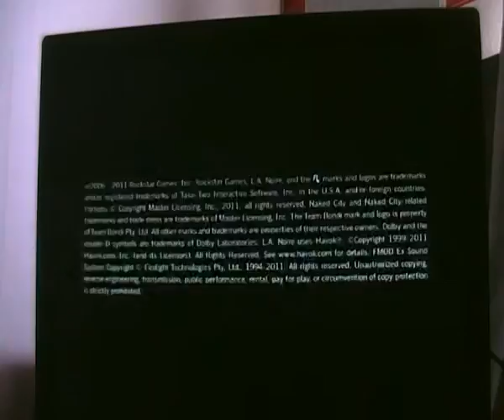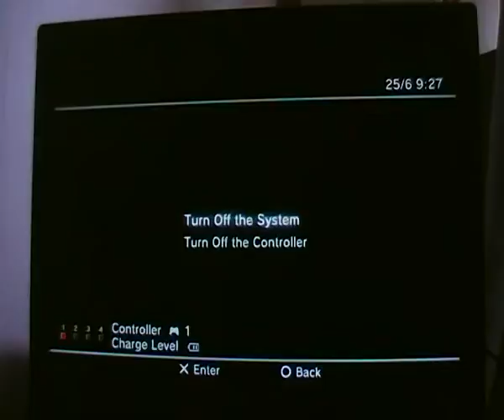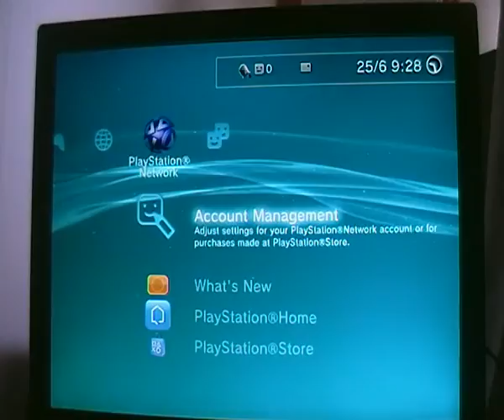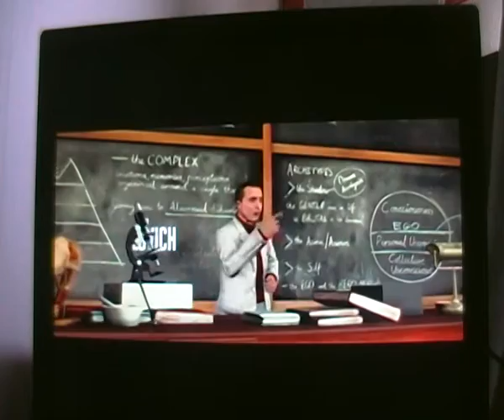L.A.NOIRE Playthrough Part 1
This is my Playthrough of L.A.NOIRE  i hope you enjoy with live commantry provided by me